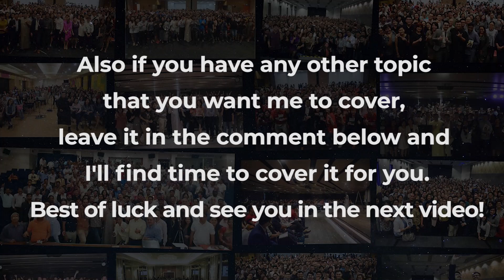Understanding Variable Universal Life Insurance | Insurance Foundation | Dr Sanjay Tolani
👉 If you’re struggling as a Financial Advisor, join the Mentoring Family NOW to be successful together

Hi guys, in this video, let’s talk about “Variable Universal Life Insurance”. Here are the things that we are going cover today:

1. What is Variable Universal Life Insurance?
2. Who need to buy Variable Universal Life Insurance?
3. When should you buy Variable Universal Life Insurance?
4. Where can you buy Variable Universal Life Insurance?
5. Why should you buy Variable Universal Life Insurance?
6. How do you buy Variable Universal Life Insurance?
7. What are the advantages & disadvantage of getting Variable Universal Life Insurance?

Hopefully after watching this video, you all will have a better understanding about Variable Universal Life Insurance. 😉